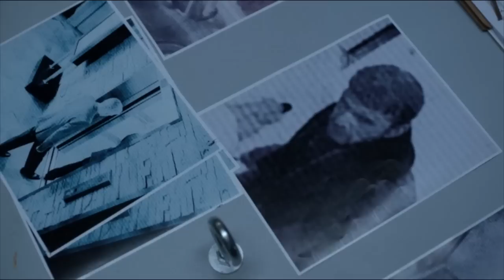Fargo tv series - season 1 - Best new show on TV (2014)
Tv series - Crime/Drama/Dark comedy

Pros: Just the right amount of humor. Just the right amount of intensity. Just the right amount of weird.

Cons: None

A drifter named Lorne Malvo arrives in small-town Minnesota and influences the population with his malice and violence, including put-upon insurance salesman Lester Nygaard.